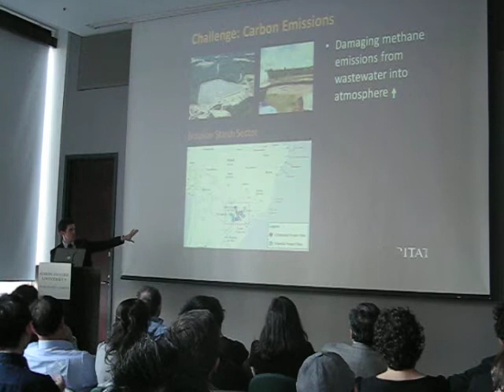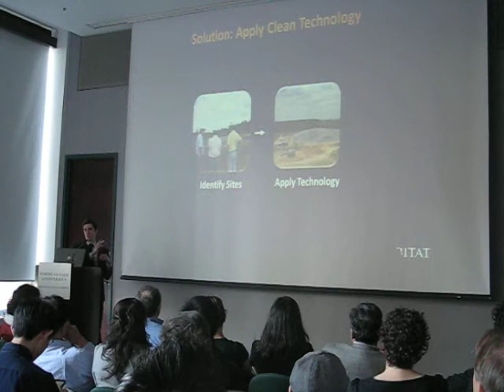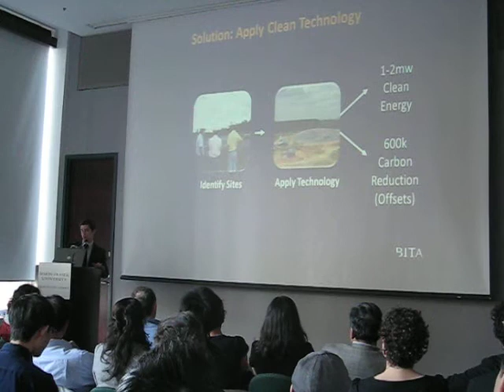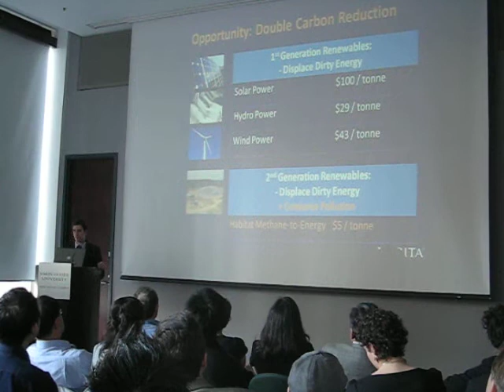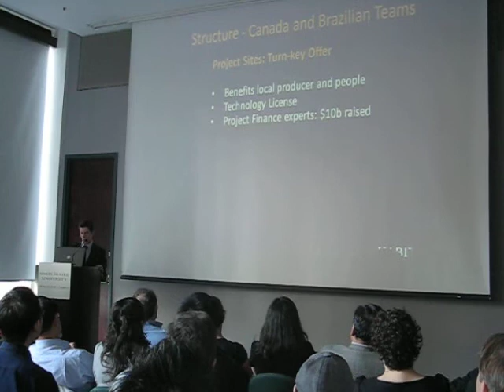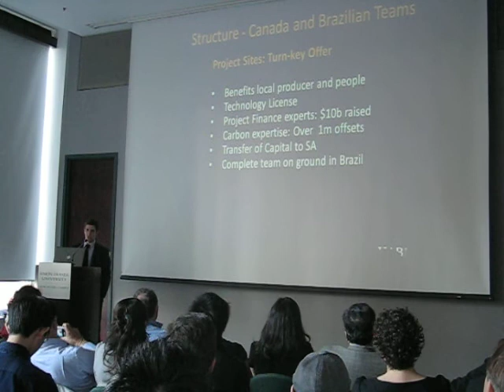Latincouver - Thomas Kineshanko at Latin America Green Technologies & Environmental Initiatives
Thomas Kineshanko, provide some great knowledge about his company  'Habitat Enterprises" in green initiatives in Latin America.